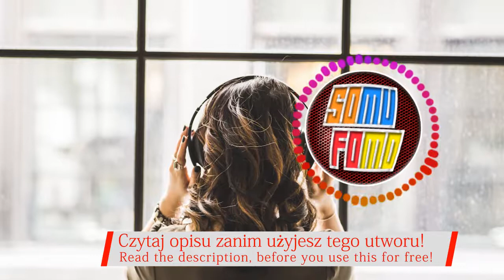Tobu - Legacy (Legalna muzyka - Free Download)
Najlepsza legalna muzyka w sieci (licencja CC, CC-BY).
🎧 Wykonawca utworu i tytuł (Artist and Title):
Tobu - Legacy
Kategorie muzyczne (Music Genres)

SoMuFoMo - SOUNDTRACKS and MUSICS FOR MONETIZATION darmowa i legalna muzyka bez licencji zaiks. Prezentujemy wyłącznie legalne utwory (utwory bez licencji).
Kanał poświęcony darmowej, legalnej muzyce („bez praw autorskich“), która można użyć jako podkładu muzycznego do twoich filmów. Wystarczy trzymać się reguł publikowanych pod filmami.
Rozwijamy się dynamicznie, codziennie do trzech nowych utworów!

⚠ Instrukcja użytkowania ⚠
Możesz użyć tej piosenki jako podkładu i zmonetyzować Twój film.

English:
The channel is fully devoted to free, legal music (No License Music), which can be used as a background music for your movies. Just stick to the rules published under the movies (See at the USAGE INSTRUCTIONS section on the bottom of the desription).
Go ahead, it‘s for free!

Korean:
이 채널은 영화의 배경 음악으로 사용할 수있는 무료, 합법적 인 음악 (라이센스 없음 음악)에 전적으로 헌정되어 있습니다. 그냥 영화 아래에 게시 된 규칙에 충실하십시오 (사용 설명서의 하단에있는 내용 참조).
여기 내 채널을 구독 할 수 있습니다 :
어서, 그것은 무료입니다!
우리는 매일 3 개의 새로운 트랙을 동적으로 개발하고 있습니다!

Español:
¡Estamos desarrollando dinámicamente, todos los días hasta tres pistas nuevas!

Français:
La chaîne est entièrement consacrée à la musique gratuite et légale (CC0 / CC-BY), qui peut être utilisée comme musique de fond pour vos films. Il suffit de s'en tenir aux règles publiées sous les films (Voir à la section USAGE INSTRUCTIONS au bas de la description).
Allez-y, ça ne coûte rien.
Nous développons dynamiquement, chaque jour jusqu'à trois nouvelles pistes!

Русский:
Мы развиваемся динамично, каждый день до трех новых треков!

dance edm chill 2018
muzyka taneczna 2018 acta 2 safe